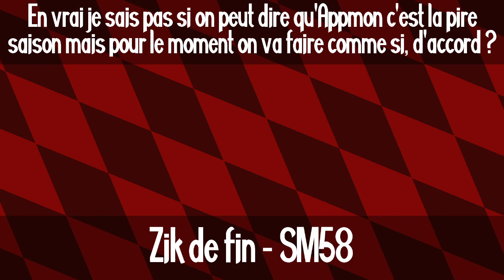CFT - Digimon (VF)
Si vous pensez que c'est un réupload c'est une illusion de votre esprit. Oubliez touuuut...